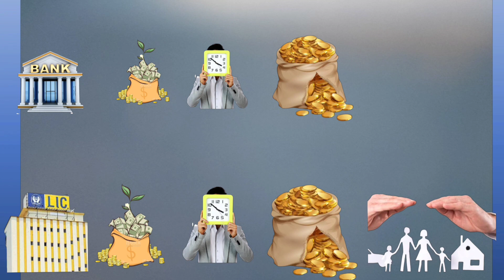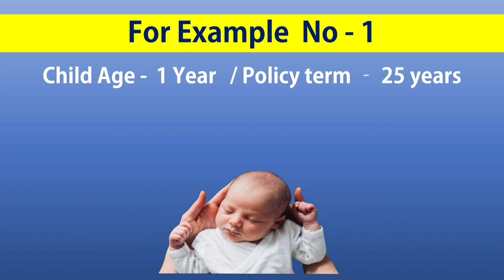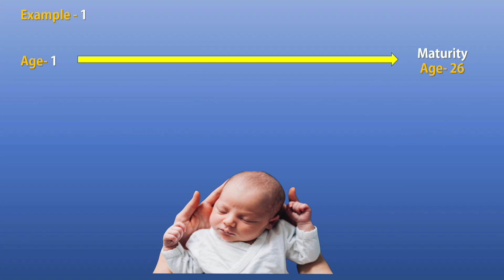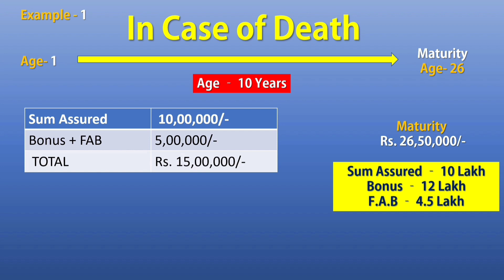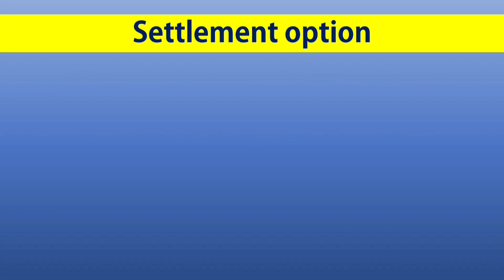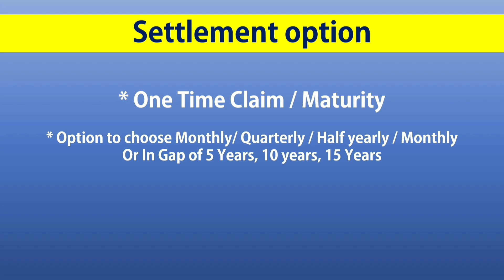LIC Single Premium Endowment Plan 917 | LIC Fixed Deposit Plan 2022 | LIC Best Fixed Deposit Plan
Hey Dosto, Aj Hum LIC Ke Best Fixed Deposit Plan Ke Baare Me Baat Karenge Jiska Naam Hai LIC Single Premium Endowment Plan

Topic Discussed
1. F.d With Insurnace
2.  No Extra Charges for Insurance
3. Insurance is More then Investment
4. In Case of Death
5. Age Bar